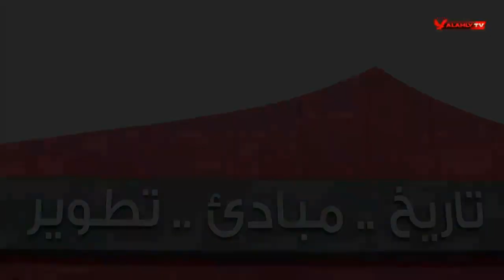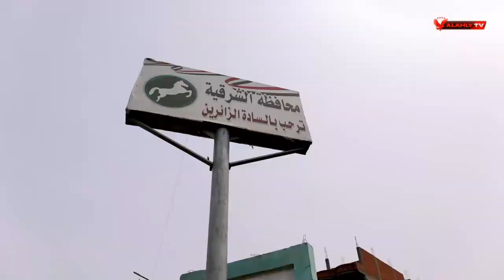أسامة حسني:كل سنة والأهلي والأهلاوية دائمًا في نجاح وبخير وبشكركم على نجاح الموسم الثاني من البرنامج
أسامة حسني: كل سنة والأهلي والأهلاوية دائمًا في نجاح ورمضان كريم عل كل الجماهير.. بشكركم من القلب على نجاح الموسم الثاني من رد الجميل